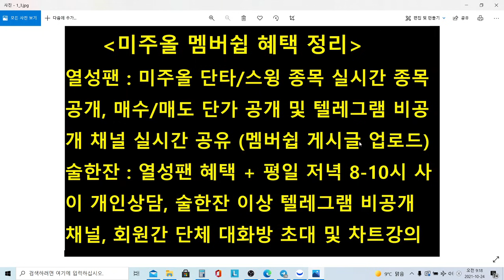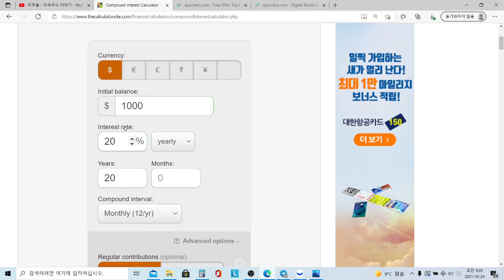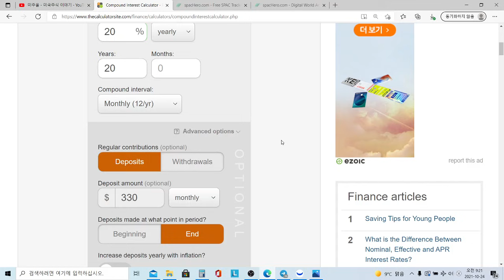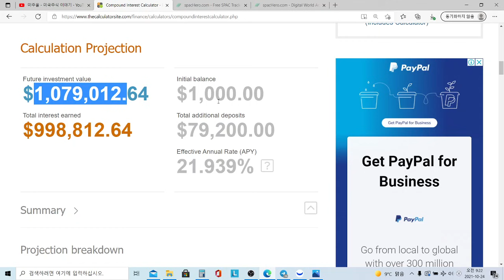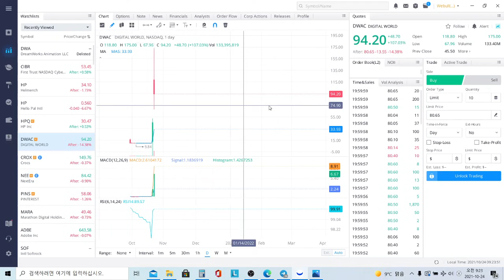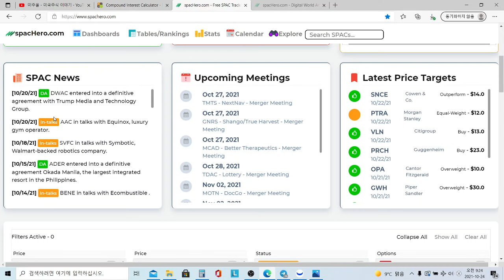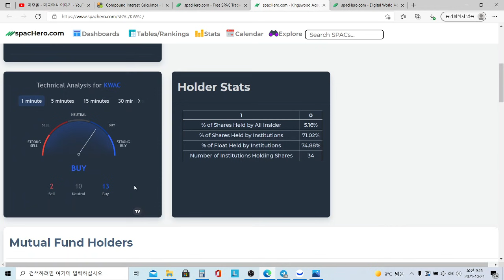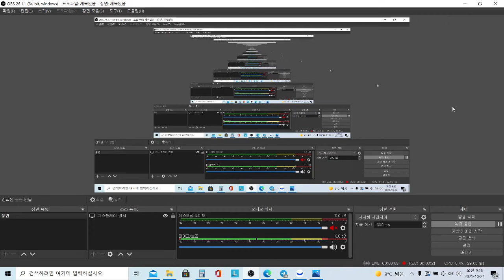미국주식 10억 버는 방법! 아직 모르시는분은 영상 시청 필수! DWAC 주식같은 SPAC 주 찾는 방법 소개!